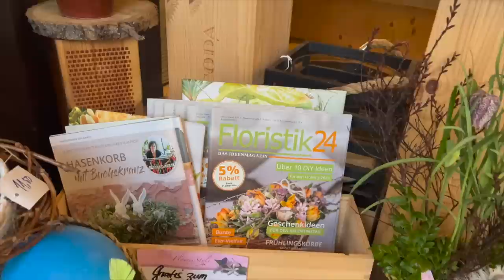DIY-Dekoidee: Tulpen in Chinaschilf gebunden & mit Schmuckdraht verziert /Geschenkidee/ Floristik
So einfach und so schön kannst du Tulpen mit Wow-Effekt gestalten: Binde sie in Zepterform mit Chinaschilf, Heu oder Gras, dekoriere mit einem tollen Schmuckdraht und einem hübschen Band und geniesse diese wunderschöne Deko!

deiner Margit

Margit Strak
Freischaffende Floristin